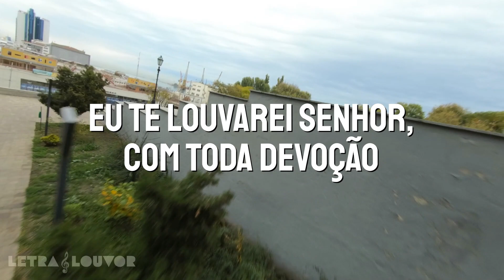Eu Te Louvarei Senhor | CD Jovem 2006 (Sou de Jesus)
1) CURSO DE CANVA PRO 💻
Não tenha mais tempo e faça agora a sua inscrição clicando no link abaixo:

2) O Curso Bolos Caseiro e + da Chef Malu 🎂
É UM TREINAMENTO PARA INICIANTES E EXPERTS COM FOCO EM VENDAS OU USO DOMESTICO. FAÇA HOJE MESMO SUA INSCRIÇÃO NO LINK ABAIXO:

Eu te louvarei Senhor, de todo o coração
Cantarei a minha adoração
Eu te louvarei Senhor, com toda devoção
Cantarei em Tua adoração

A Ti toda honra, Rei do universo
A Ti eu exalto, Criador da Natureza
A Ti todo o nosso louvor para todo o sempre

Eu te louvarei Senhor